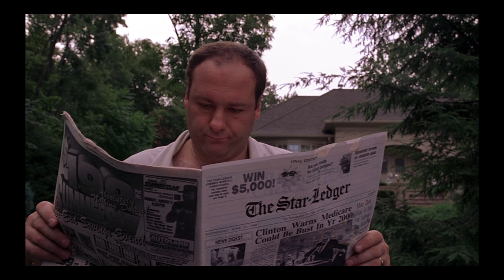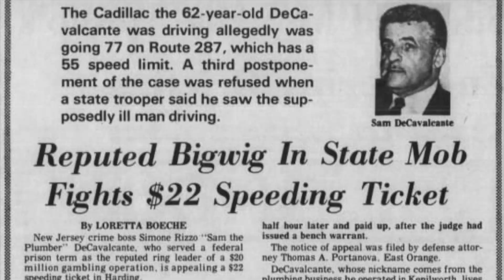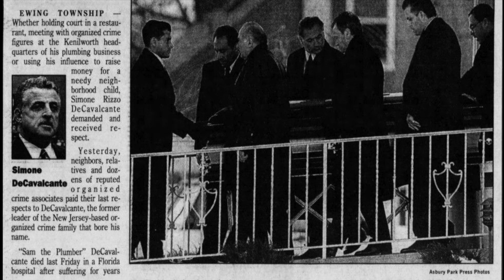The Real Tony Soprano Pt 1. Sam The Plumber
A short documentary about the similarities between Sopranos main character Tony Soprano and real life Mafia Boss Sam the Plumber